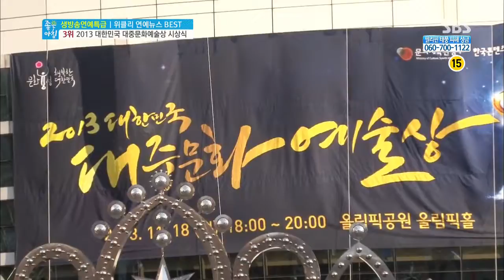대한민국 대중문화예술상 시상식 @좋은 아침 131119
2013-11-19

▶연예계를 강타한 불법도박 광풍, 누가? 왜? 어떻게?
▶대중문화예술상 시상식(11/18 구봉서,패티김,안성기,조용필 등)
▶[패션왕 코리아]제작발표회와 첫방송(김환,김나영,티파니)
▶탤런트 양정아, 12월 결혼 발표
▶방송인 윤정수, 10년 생활고 고통 끝에 개인파산 신청
▶이슈앤나우 : 구멍뚫린 연예인의 사생활 유출
▶스타탐구생활 : [상속자들]의 김성령 전성시대
▶드라마 스페셜 : [세 번 결혼하는 여자]관전포인트 셋!
▶최지우의 독특한 화법이 극의 재미를 더하고 있는
SBS 월화드라마 [수상한 가정부] 스토리
▶시키면 뭐든지 한다! 수상한 가정부 박복녀, 그리고
그녀와 함께 지내는 은상철 가족들을 둘러싼 이야기
▶바쁜 스케줄 속에서도 애교와 웃음이 끊이지 않는
촬영현장과 잠이 많은 미녀 최지우의 잠과의 싸움
▶최지우가 박복녀라는 캐릭터를 선택하게 된 계기와
[수상한 가정부] 배우들이 말하는 촬영 현장 분위기